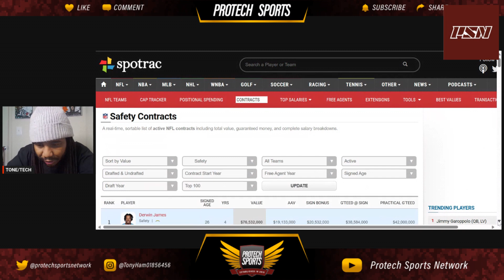*RANT* Washington Commanders MUST Pay Kam Curl an Contract Extension ASAP!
For more Washington content, CFB Prospects, and also for the word of God on Jeris Christian YT Channel